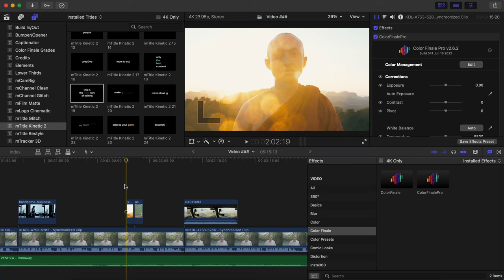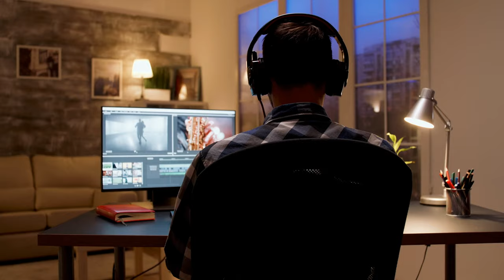I Took a Career Break... Should You, too?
Taking a Break can be scary. Our Brain comes up with many reasons why we can't afford to take one. But are these reasons true? So let's explore some benefits and downsides of taking a break and what it will mean for your future.